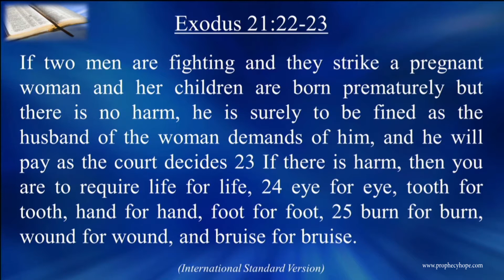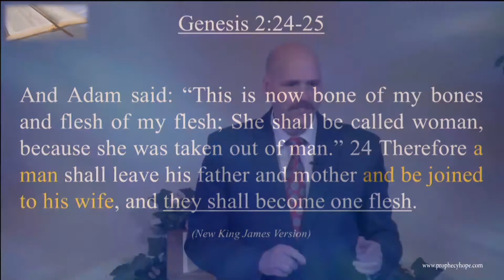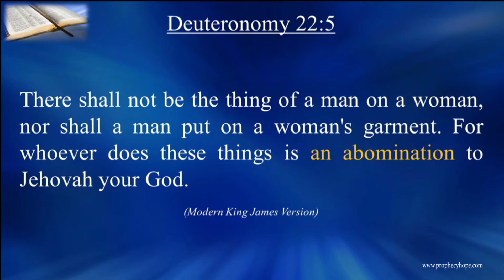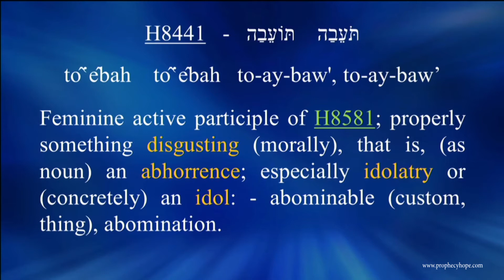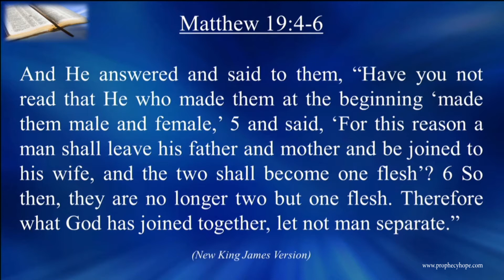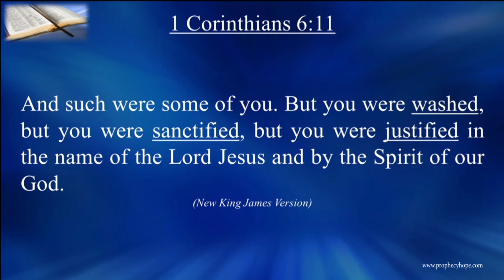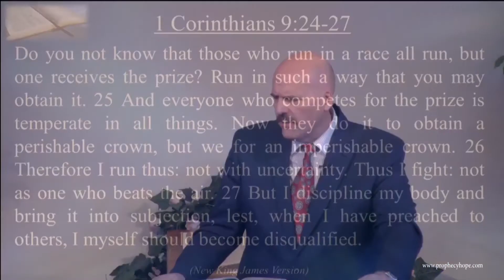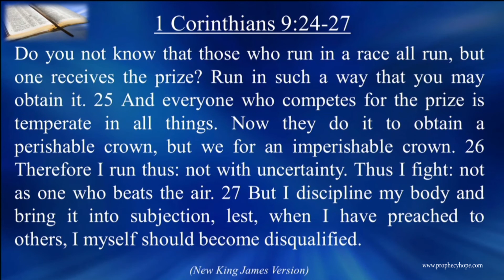Lawlessness Will Abound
In today's world everything seems out of order. That which is right is said to be wrong, in is out, up is down and many people are afraid to take a stand against this form of indoctrination. Because of wanting to be accepted by their peers even churches and ministries have started taking a neutral position as to what is moral and what is immoral. In this sermon Prophecies of Hope evangelist Mark Martin shares some Bible texts which not only condemn that which is wrong in God's eyes, but he shares how we can overcome and make the changes in our life that can lead to eternal life with Christ Jesus and His heavenly Father!